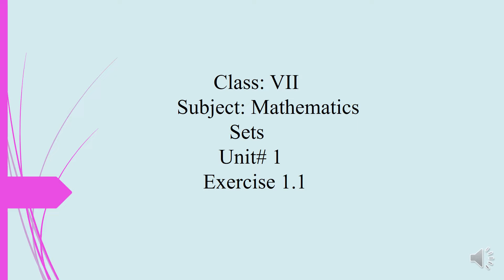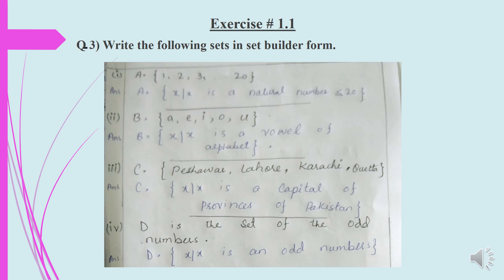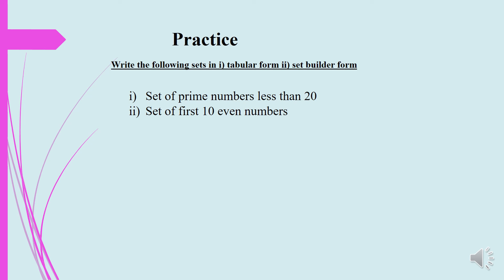Class VII Mathematics Lecture 2